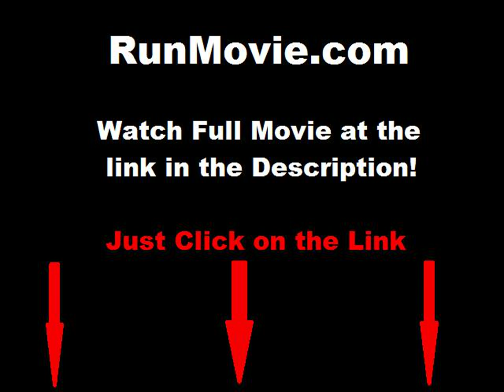General Idi Amin Dada full movie online free part 1